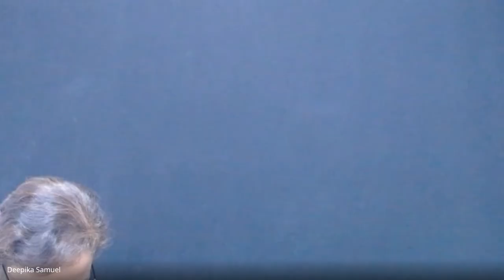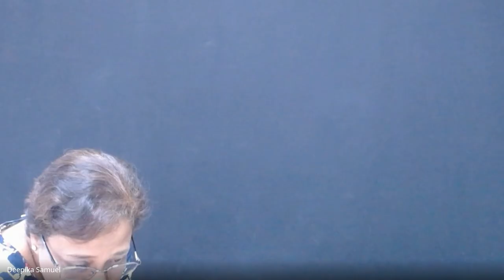Old Testament Survey | Lecture 12 : BC102-OT-20240923